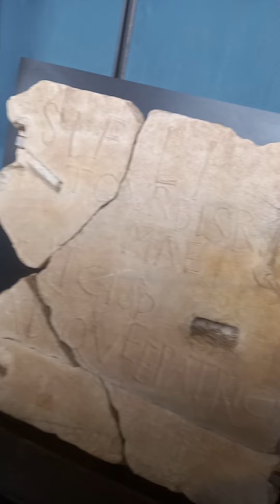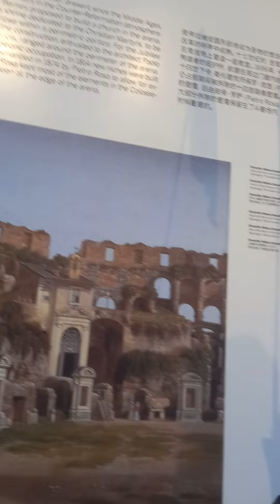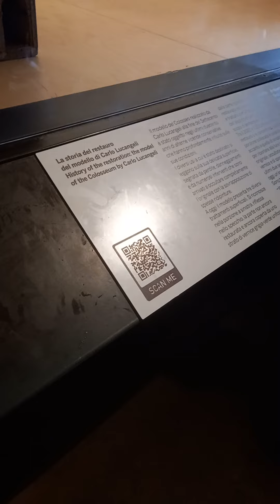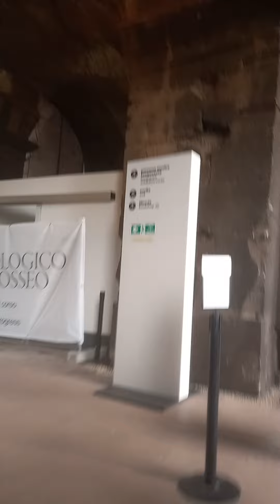Rome's Colosseum :D